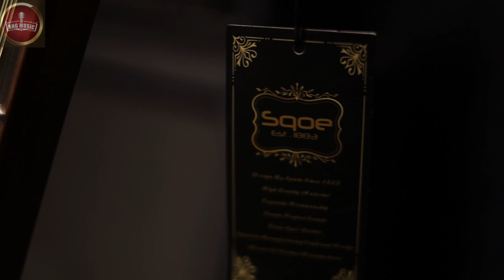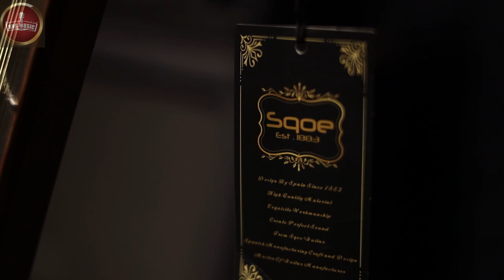Sqoe sq j Guitar bangla review by RNG Music Guitar Shop In BANGLADESH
RNG Music musical instrument and guitar shop best Music Instrument Market In Dhaka 2020.
Alpana Plaza, Shop No: 410-411, Level - 4, New Elephant Road, Dhaka-1205.

All Kinds Of Musical Instruments Supplier. N.B. Home delivery And courier to any district also available. we are especially expert to import musical instruments from India, Singapore, China, U K (THOMAN), USA and many other countries

Bangla Guitar Review guitar review in Bangla

Biggest Music Instrument Market In Dhaka 2020 🎸 Buy All Types Of Guitar 😱 Best Place Cheap Price.